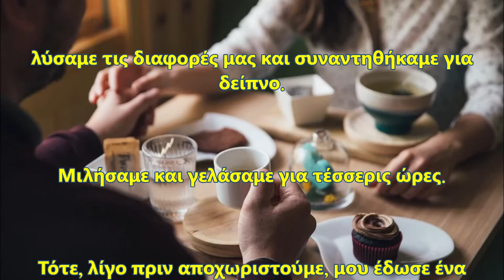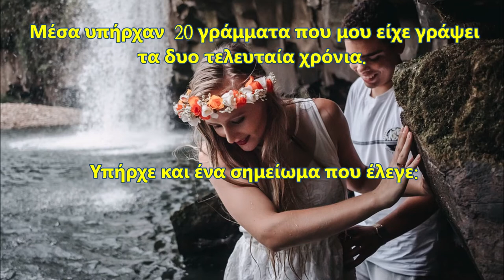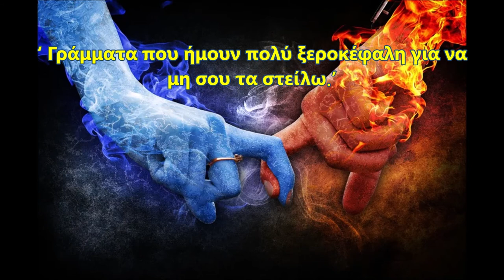Μην χαραμίζεις τον έρωτα για έναν εγωισμό